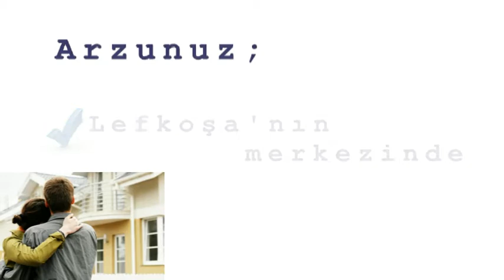kibris lefkosa ortakoy satilik 3 yatak odali daire 564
satilik 3 yatak odalı, kullanışlı, modern tasarım, çift tuvalet, merkezi lokasyon, nezih mahalle, kaliteli işçilik, basınçlıu su sistemli, PVC çift camlı türk malı daire. Ref no: OR564.